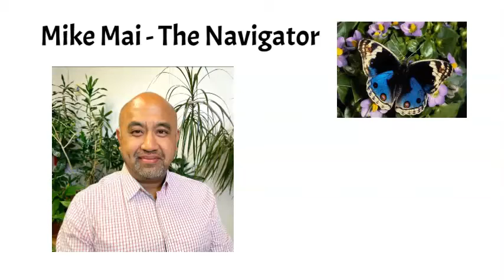Pathways Addictions Resource Centre - ICCON Program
The Intensive Coordinated-Care Opioid Navigator (ICCON) program assists people struggling with opioid use disorder and helps them transition off their dependence. Pathways Addictions Resource Centre is located in Penticton, BC, Canada.